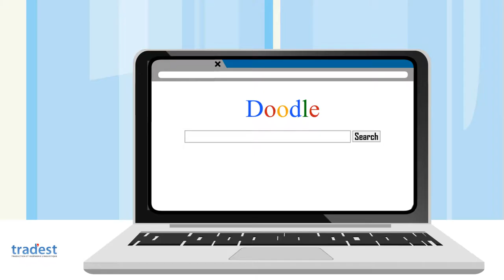Service de traduction